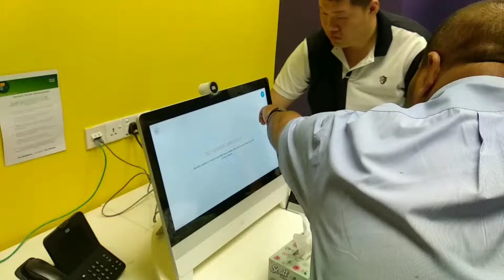Penang and Butterworth Networking Solution.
Networking Solution, Cisco IP Phone, Cisco Video Conferencing, POE Switch and LAN Cable Management.